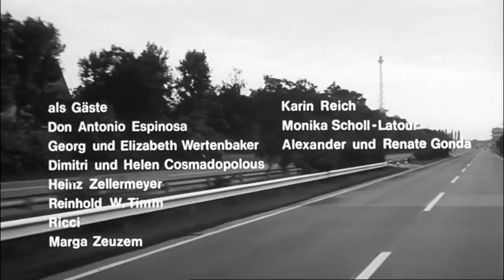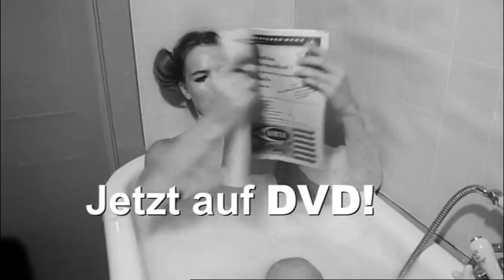Playgirl - 1966 - Trailer - Regie: Will Tremper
Inhalt: Alexandra Borowski (Eva Renzi), Mitte zwanzig, hochbezahltes Fotomodell der Spitzenklasse, ist eines jener Jet-Set-Girls, welche heute nach New York, morgen auf die Bermudas und übermorgen nach Rom fliegen. Sie bleibt nie lange in einem Hotel, nie lange bei einem Mann. Gerade in Berlin angekommen, bemühen sich bereits zahlreiche junge Männer um Alexandras Gunst: der zwielichtige jugoslawische Lokalbesitzer Bogdan, ein junger Industrieller und der italienische Fotograf Timo.

Abendeinladungen, Theaterbesuche, Bummel durch die nächtliche Szene und Partys lösen einander ab. In Sigbert Lahner (Harald Leipnitz) begegnet Alexandra jedoch schließlich einem Menschen, bei dem sie - nach einigen Ausbruchsversuchen - vielleicht doch bleiben wird...

Man nehme: eine faszinierende junge Frau. Eine Stadt, an der man vieles toll findet. Und dann fängt man mit Freunden einfach an, einen Film zu drehen, schreibt jeden Tag, was einem gerade einfällt, zu der Frau, zu der Stadt. So entstand 1965 „Playgirl“, einer der schönsten (West-)Berlin-Filme. Will Tremper, von Hause aus Journalist, schuf mit seiner Entdeckung Eva Renzi in der Hauptrolle einen Film, so frisch, spontan und wirklichkeitsnah, wie es sich viele der westdeutschen Jungfilmer, die damals erst in den Startlöchern saßen, wünschten – und nur selten zustande kriegen sollten. Lokalkolorit und interessante Berlin-Bilder zeichnen viele Szenen aus.